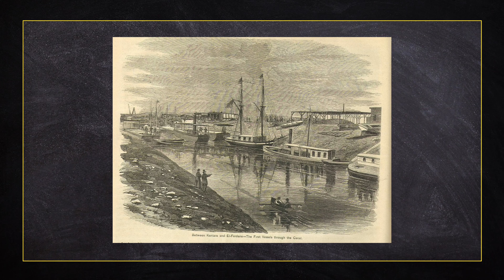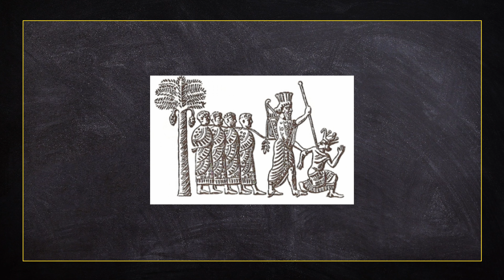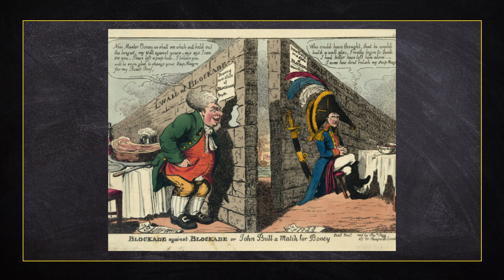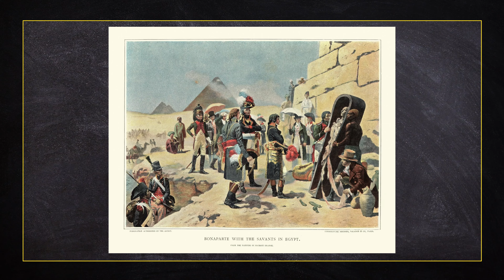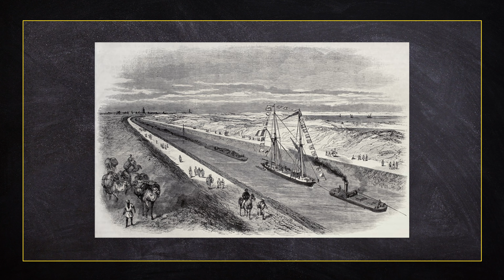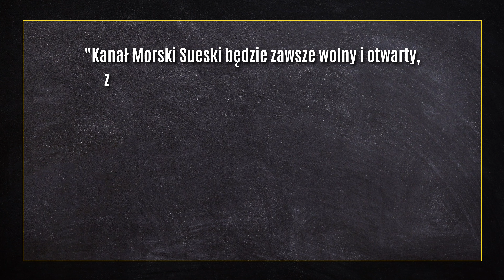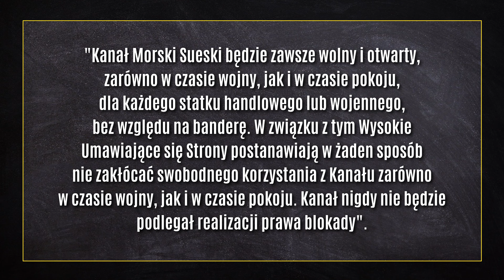dawnotemu - Światowy skrót - Kanał Sueski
Nie bez przyczyny nazywany jest "światowym skrótem". Bowiem już od czasów starożytnych próbowano za jego pomocą zdecydowanie poprawić skuteczność i szybkość handlu oraz zmniejszyć odległość. Jednak współcześnie kojarzy się przede wszystkim z XIX-wiecznym cudem inżynierii i techniki oraz z... powieścią Henryka Sienkiewicza. W dzisiejszym odcinku historia Kanału Sueskiego, będącego niejednokrotnie punktem zapalnym w relacjach pomiędzy światowymi mocarstwami.

Produkcja:
Łukasz Kluza
Dominik Puchała

Muzyka intro:
Jakub Brzeziński